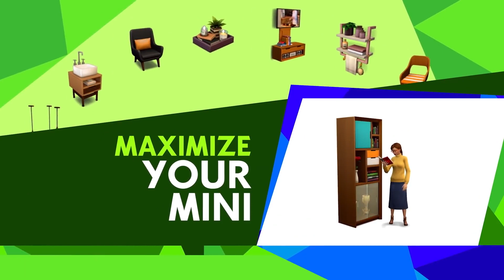【模擬市民The Sims 4】隱蔽床的降臨！是神的旨意還是死神的安排？｜最新組合包｜溫馨小居｜全CC字幕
哈囉大家好，我是貪吃懶貓 lazycat！
記得開啟影片中的CC字幕~最近有點感冒就請Google小姐代班。
那今天跟大家分享的是 模擬市民 Sims4 的最新組合包－溫馨小居。
此次模擬市民 Sims4 的組合包又帶來什麼驚喜給我們呢🤣究竟是神的旨意還是死神的安排🤔這幢隱蔽床真的大丈夫？

模擬市民 Sims4 組合包－溫馨小居主打小房子，只能用100格建造，聽起來是不是很有挑戰性呢？
且預告片裡的傢俱看起來頗精美，有點搓手手期待1/21組合包😆不知道給小人用隱蔽床又會鬧出什麼趣事~

下次我們就來挑戰100格建房！

更多遊玩內容 ⤸ ⤸ ⤸
【模擬市民The Sims 4】22位CC創作者不私藏推薦｜自訂物件推薦｜新老手皆適用｜全CC字幕－
【模擬市民The Sims 4】這個奶油小生有點叛逆！｜維托伯特的洗剪吹✂｜捏小人系列－
我會不定時的分享更多有趣的內容，也會在IG更新許多圖片。
那我們下個影片見囉！
有任何問題和交流，可以留言、小盒子或寄信給我✿